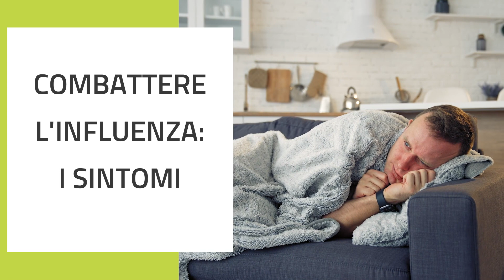Come Migliorare il Sistema Immunitario e Combattere Influenza e Raffreddore - Dott. Enrico Veronese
Vuoi aumentare le tue difese immunitarie per prevenire le malattie stagionali come influenza e raffreddore?
Sono Enrico Veronese, biologo nutrizionista e in questo video ti spiegherò come migliorare il sistema immunitario e combattere influenza e raffreddore attraverso la dieta e l'integrazione.

Prova a valutarli con il tuo nutrizionista o medico!

00:00 Intro
01:31 Combattere l’influenza: sintomi
01:48 Come migliorare il sistema immunitario con la dieta
02:13 Alimenti per migliorare le difese immunitarie
02:41 Vitamina C
04:40 Vitamina D
06:10 Omega 3
06:48 Zinco
07:52 Magnesio
08:38 Echinacee
09:12 Integratori per il sistema immunitario
09:16 Glutammina
10:12 Altri integratori
10:47 Consigli per aumentare il sistema immunitario
11:28 Conclusioni

Tutte le informazioni riportate nel video sono di natura divulgativa. Non costituiscono in alcun modo ricetta o prescrizione medica, né piano alimentare in nessuna forma o modalità. Si invita a rivolgersi al proprio medico curante prima di seguire qualsiasi consiglio.